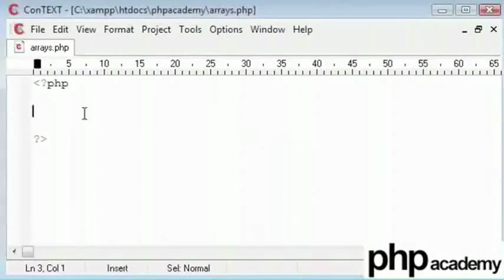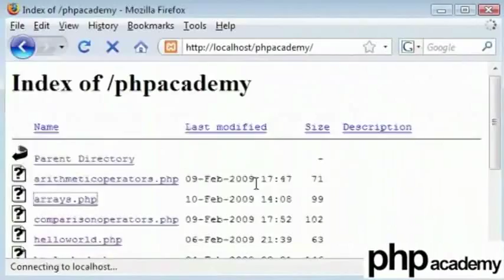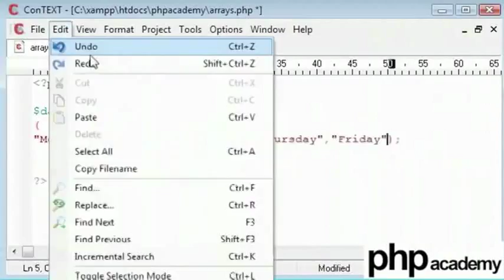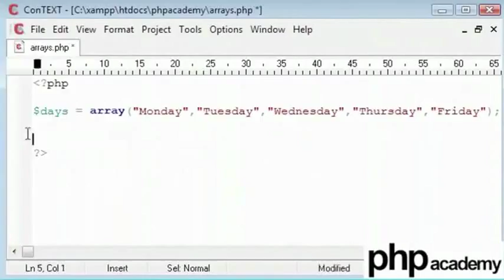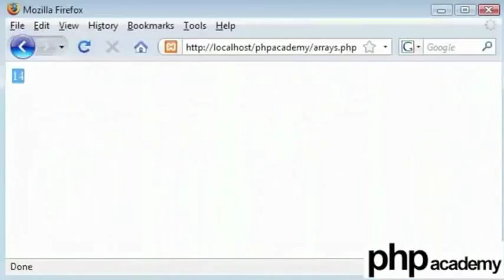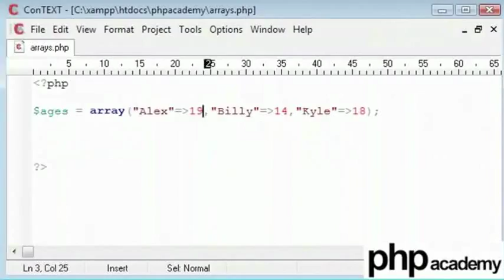Arrays - English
Arrays

An array stores multiple values in one single variable.
Numeric array - An array with a numeric index.
Associative array - An array where each ID key is associated with a value.
Ex. Numeric Array: $fruits=array("Apple","Mango","Banana","Grapes");